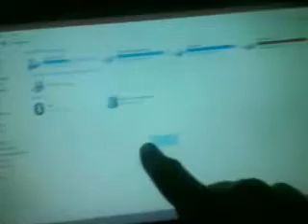Touch Screen for Sony T-series Ultrabook.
Woah! this touch screen is really awesome :) !!